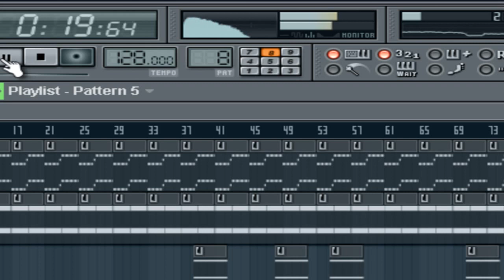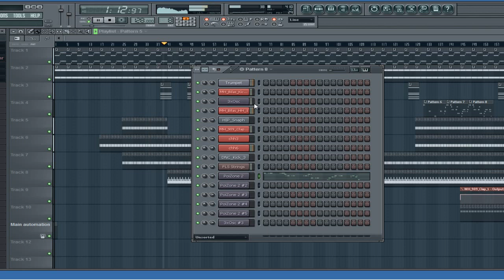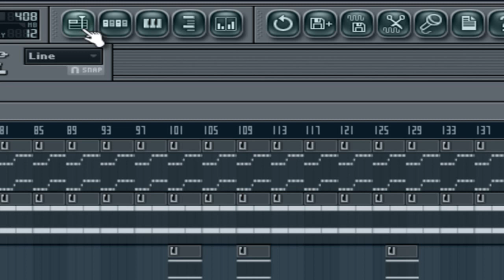DJ Puschlz - azure remake (remix) - Paul Kalkbrenner FL-Studio 10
hab den Track azure - Paul Kalkbrenner in FL-Studio nachgebaut und ein bischen verändert hoffe es gefällt euch !!